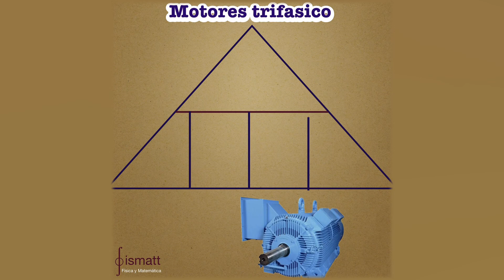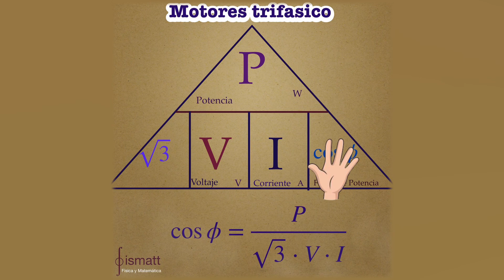Simplificación de Cálculos en Motores Trifásicos de Corriente Alterna@ElectricSquad